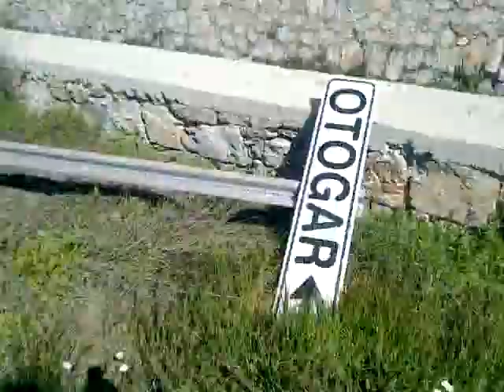Muğla Terminal istikamet yön levhası yerde ,sorumlular nerde bil bakalım 30 /03/2016 ..